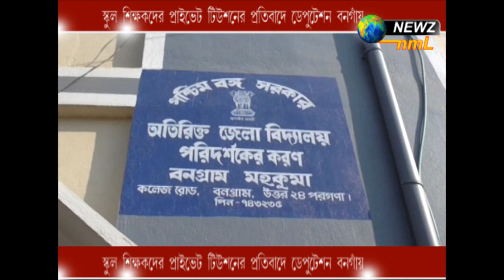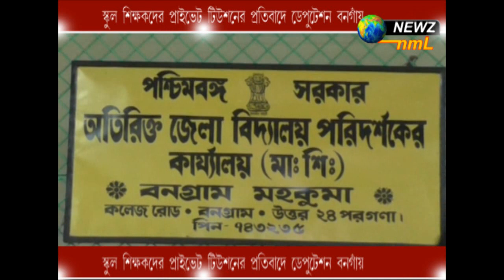স্কুল শিক্ষকদের প্রাইভেট টিউশনের প্রতিবাদে ডেপুটেশন